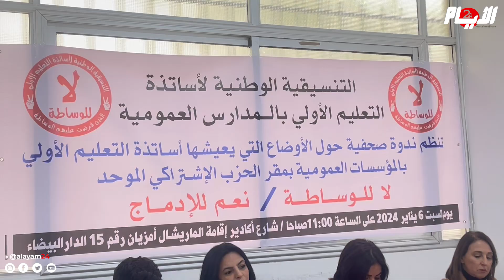منيب تسنكر إقصاء التعليم الأولي وتدخل على خط طرد الأساتذة غاضبة "الأساتذة هم الفقراء الجدد"